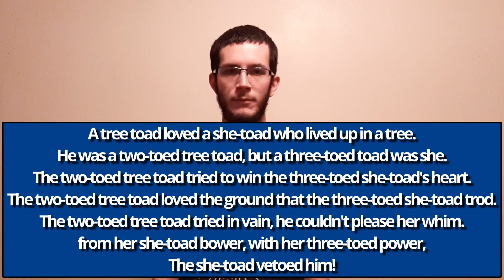Top 10 Tongue Twisters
Deadpan Dave delivers a dialogue of doggerel, determined to delight and... d-entertain!